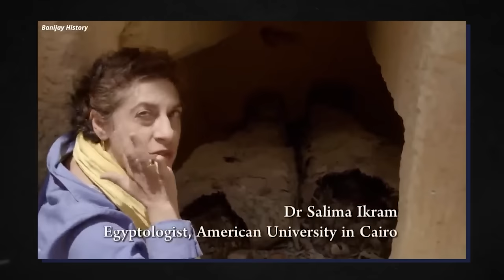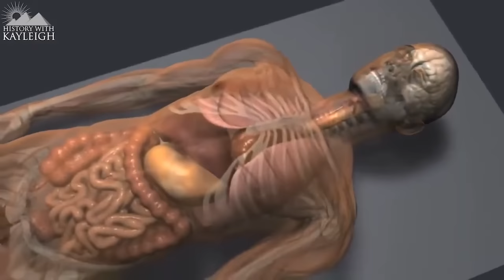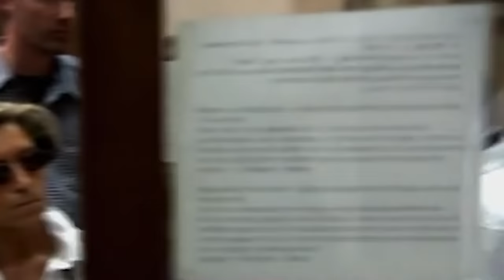Scientists In Egypt Announce That While Looking For Cleopatra They Found An Untouched Miracle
Many of our discoveries of ancient Egypt are found destroyed or plundered. But despite how long we have been searching for Cleopatra's tomb, we keep finding new jaw-dropping discoveries, many of which point us in the right direction. Recently, we discovered an untouched miracle of a tunnel that might be housing Cleopatra's body. And surprisingly, it has been preserved excellently and holds great promise.